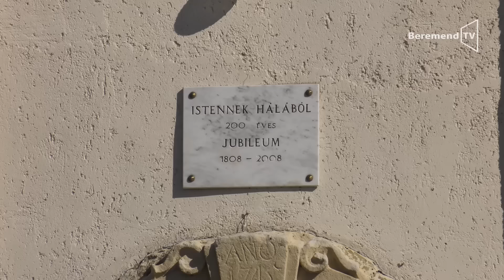Elbúcsúzik Keresztes Andor Beremend plébánosa